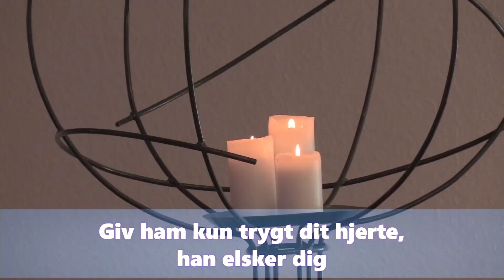Lovsang - Må Herren Gud velsigne dig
Optaget under Livestreaming af Gudstjeneste 2020

Kirkecenter Livetskilde
Esbjerg - Gudstjeneste hver søndag kl. 11.00
Varde - Gudstjeneste hver søndag kl. 15.00

Kaffen er på kanden en halv time før